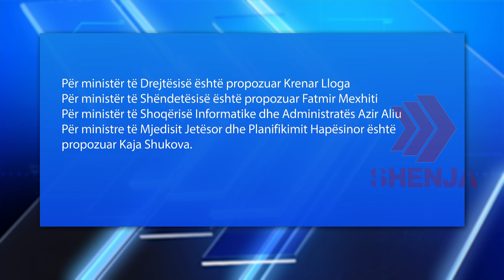Deputetët të hënën do të diskutojnë për rikonstruimin e Qeverisë, ndërrohen 4 ministra